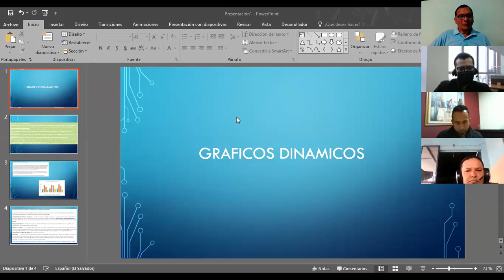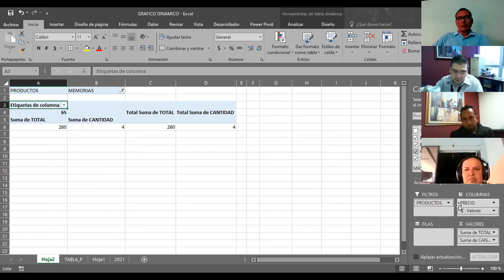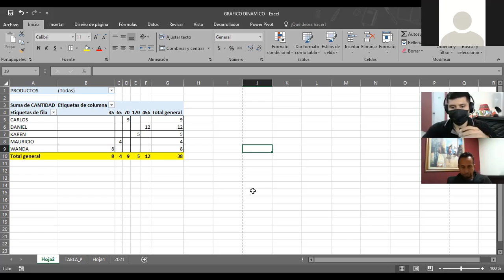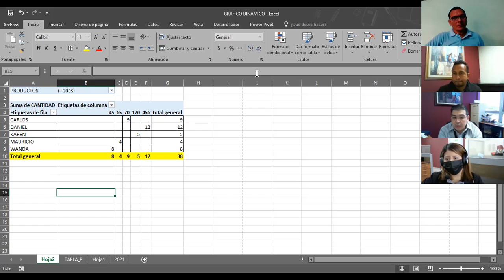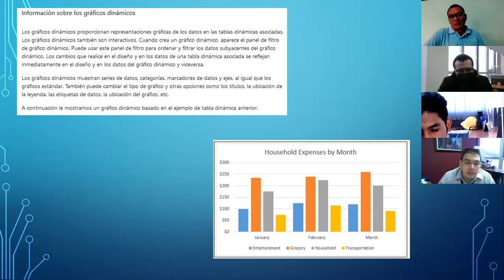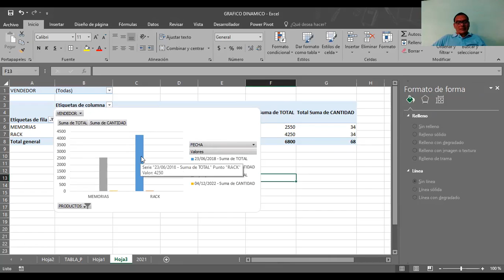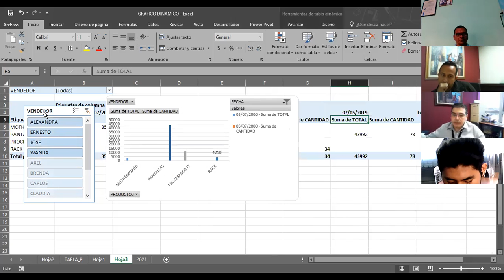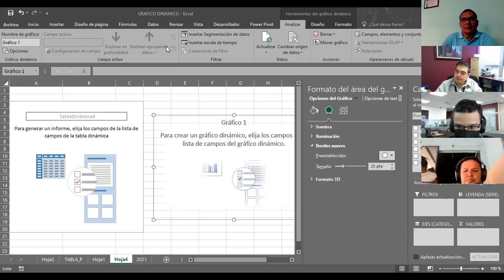Ingles Corporativo-EXCEL INTERMEDIO GRAFICOS DINAMICOS CLASE_9